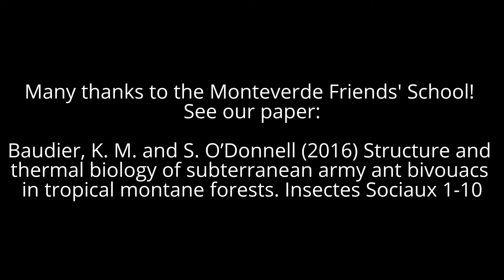Labidus praedator bivouac excavation - Insectes Sociaux